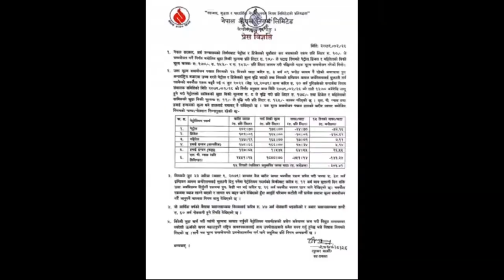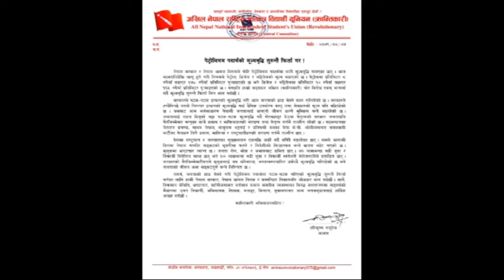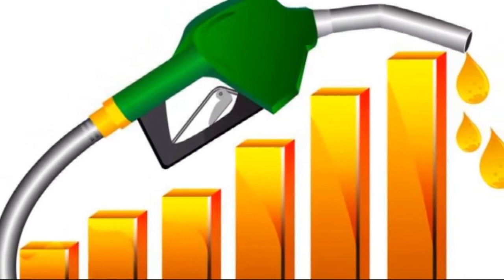10 JUN 2022 04 PM Janakpur news 2079 2 27 gate Chandani jha